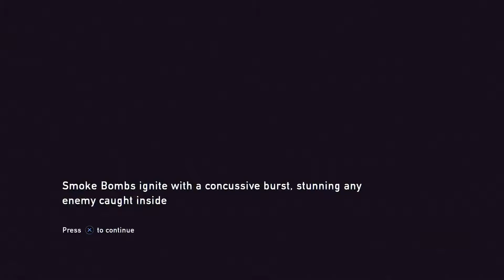The Last of Us #10 Bringing Down Bandits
In this episode Joel and Ellie must traverse bandit infested territory before they can continue their journey.